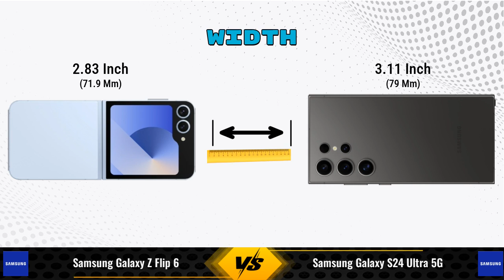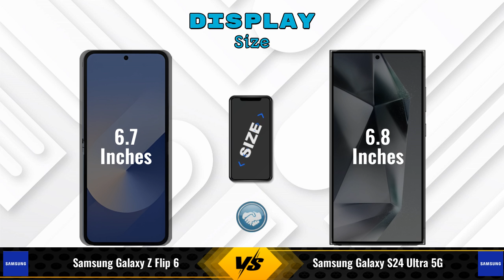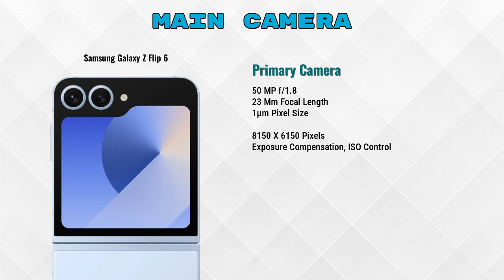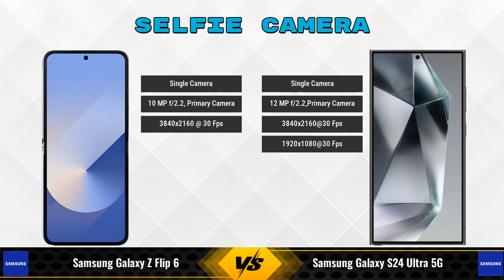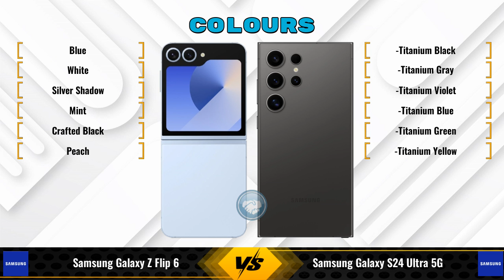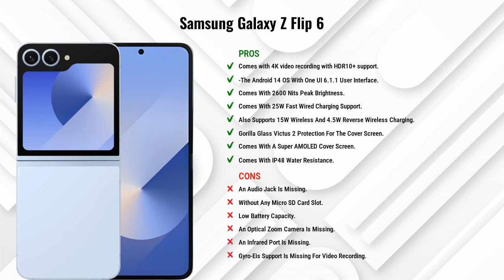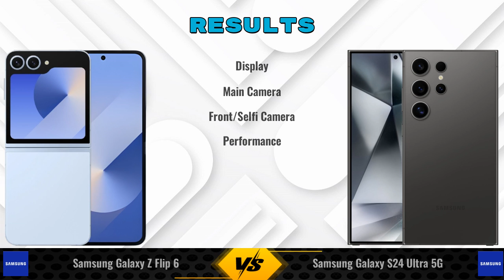Samsung Galaxy Z Flip 6 Vs Samsung Galaxy S24 Ultra || Full Comparison ? Which one is Best?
In this video, we provide an in-depth comparison between the Samsung Galaxy Z Flip 6 Vs Samsung Galaxy S24 Ultra 5G.We cover all the key specifications, features, and performance aspects to help you decide which phone is better for your needs.

### Samsung Galaxy Z Flip 6 12 GB / 256 GB Details:
- **Brand:** Samsung
- **Price:** 109998

- **Variants:**
12 GB / 256 GB - 109998
12 GB / 512 GB - 121998 (Amazon)

Flipkart :

### Samsung Galaxy S24 Ultra 5G 12 GB / 512 GB Details:
- **Brand:** Samsung
- **Price:** 139999

- **Variants:**
12 GB / 512 GB - 139999
12 GB / 256 GB - 129999 (Flipkart)
12 GB / 1 TB -  (Flipkart)
12 GB / 256 GB - 109100 (Amazon)
12 GB / 1 TB - 159999 (Amazon)

samsung galaxy z flip6 vs samsung galaxy s24 ultra 512gb full specifications
samsung galaxy s24 ultra 512gb vs samsung galaxy z flip6 full specifications
samsung galaxy z flip6 vs samsung galaxy s24 ultra 512gb comparison
samsung galaxy s24 ultra 512gb vs samsung galaxy z flip6 comparison
samsung galaxy z flip 6 vs samsung galaxy s24 ultra 5g comparison
samsung galaxy z flip 6 vs samsung galaxy s24 ultra 5g
samsung galaxy s24 ultra 5g vs samsung galaxy z flip 6 comparison
samsung galaxy s24 ultra 5g vs samsung galaxy z flip 6
samsung galaxy z flip6 vs samsung galaxy s24 ultra 512gb - in-depth comparison & review
samsung galaxy z flip6 vs samsung galaxy s24 ultra 512gb - which is better? full specs comparison
samsung galaxy z flip6 vs samsung galaxy s24 ultra 512gb - detailed review and specifications
samsung galaxy z flip6 vs samsung galaxy s24 ultra 512gb camera test
samsung galaxy z flip6 vs samsung galaxy s24 ultra 512gb speed test
samsung galaxy z flip6 vs samsung galaxy s24 ultra 512gb pubg test
samsung galaxy z flip6 vs samsung galaxy s24 ultra 512gb gaming test
samsung galaxy z flip6 vs samsung galaxy s24 ultra 512gb battery test
samsung galaxy z flip6 vs samsung galaxy s24 ultra 512gb charging test
samsung galaxy z flip6 vs samsung galaxy s24 ultra 512gb antutu benchmark
samsung galaxy z flip6 vs samsung galaxy s24 ultra 512gb durability test
samsung galaxy z flip6 vs samsung galaxy s24 ultra 512gb waterproof test
samsung galaxy z flip 6 vs samsung galaxy s24 ultra comparison
samsung galaxy z flip 6 vs samsung galaxy s24 ultra - detailed review and specifications
samsung galaxy z flip 6 vs samsung galaxy s24 ultra - which is better? full specs comparison
samsung galaxy z flip 6 vs samsung galaxy s24 ultra - in-depth comparison & review
samsung galaxy z flip 6 vs samsung galaxy s24 ultra camera test
samsung galaxy z flip 6 vs samsung galaxy s24 ultra speed test
samsung galaxy z flip 6 vs samsung galaxy s24 ultra pubg test
samsung galaxy z flip 6 vs samsung galaxy s24 ultra gaming test
samsung galaxy z flip 6 vs samsung galaxy s24 ultra battery test
samsung galaxy z flip 6 vs samsung galaxy s24 ultra charging test
samsung galaxy z flip 6 vs samsung galaxy s24 ultra antutu benchmark
samsung galaxy z flip 6 vs samsung galaxy s24 ultra durability test
samsung galaxy z flip 6 vs samsung galaxy s24 ultra waterproof test

### Competitor Comparisons:

Samsung Galaxy Z Fold 6 5G 512GB(12 GB / 512 GB) - 176999 , Release Date :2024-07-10
Motorola Razr 50 Ultra(12 GB / 512 GB) - 99999 , Release Date :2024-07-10
Samsung Galaxy S24 Plus 5G 512GB(12 GB / 512 GB) - 109999 , Release Date :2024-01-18
Google Pixel 8 Pro 256GB(12 GB / 256 GB) - 113999 , Release Date :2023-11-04
Apple iPhone 15 Plus 256GB(6 GB / 256 GB) - 99900 , Release Date :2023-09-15